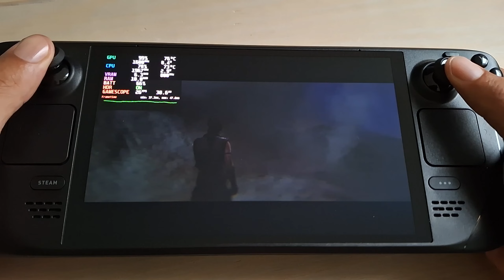Battle of the Handhelds / Senua's Saga: Hellblade II / Ally vs Legion GO vs Steam Deck OLED / 15W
00:00 - Steam Deck OLED Low Graphics FSR 3 Performance
04:12 - Steam Deck OLED Medium Graphics FSR 3 Performance
08:12 - Steam Deck OLED Low Graphics XeSS Auto
10:34 - ROG Ally Low Graphics XeSS Auto
13:33 - ROG Ally Medium Graphics FSR 3 Performance
16:11 - ROG Ally Low Graphics FSR 3 Performance
21:40 - Legion GO Low Graphics FSR 3 Performance
23:54 - Legion GO Medium Graphics FSR 3 Performance
26:39 - Legion GO Low Graphics XeSS Auto

Steam Deck OLED: 800p
ROG Ally: 720p
Legion GO: 800p

15W - 4GB VRAM